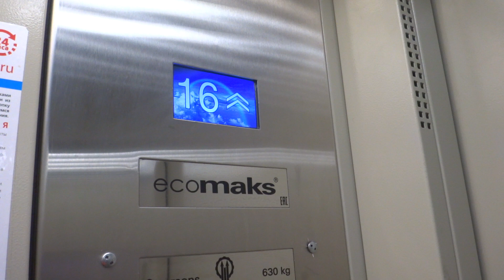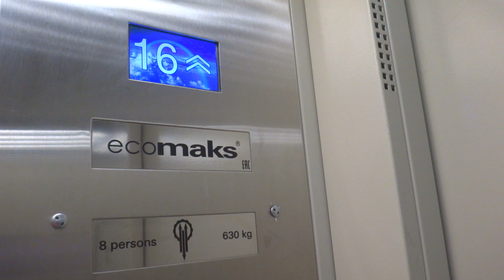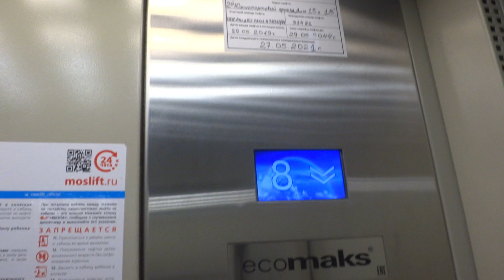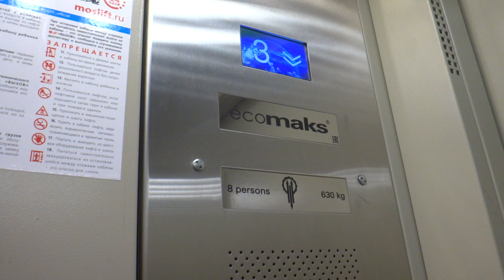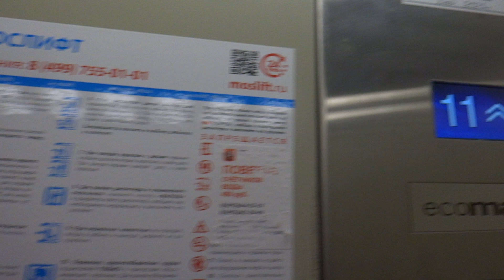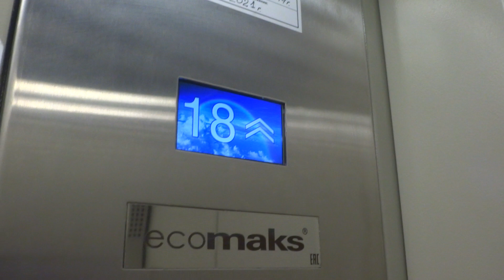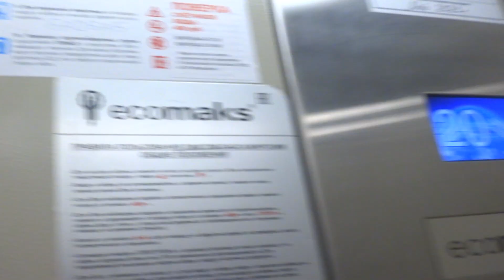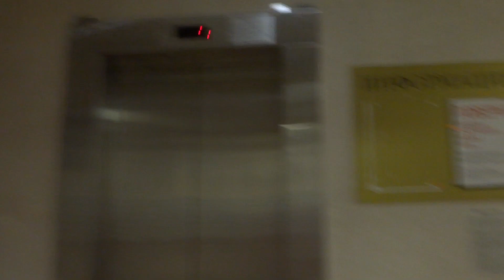Грузопассажирский, пассажирский лифт V=1,6 м-с, Q=400, 630 кг (3259)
2-й Южнопортовый проезд 13
Ссылка до замены лифтов: